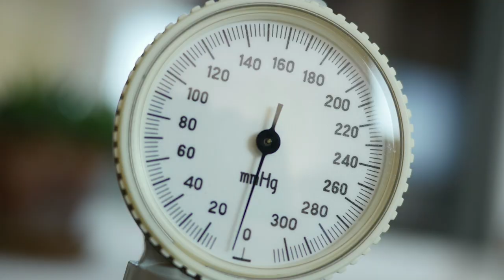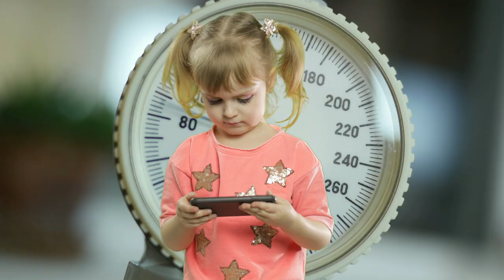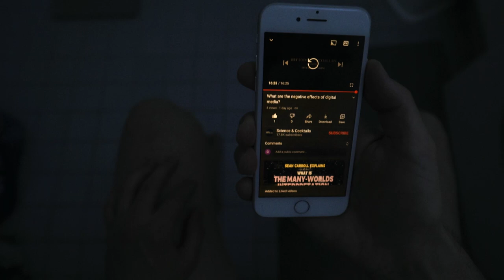Negative digital media effects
Smartphones, tablets, computer screens - all digital media has detrimental effects on your brain. That is a position that Professor Manfred Spitzer, a neuroscientist and author of several books, defends. You might like what you'll hear, you might not, but don't say that you haven't been warned. Especially if you have kids running around with smartphones all day long.

Created by Rimantas Vančys.
Video footage and graphics: Envato Elements.
Additional material: Nasa.